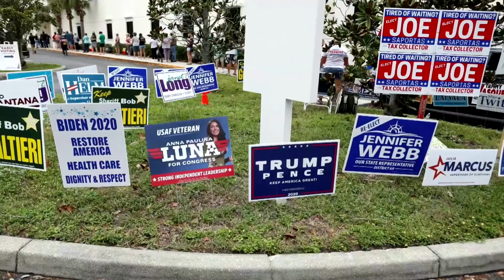So what if Biden is up in the polls? Weren't they wrong last time?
Opinion poll experts say there are good reasons to trust this year's polls more than those of 2016. Reuters polling editor Chris Kahn presents a few of them.